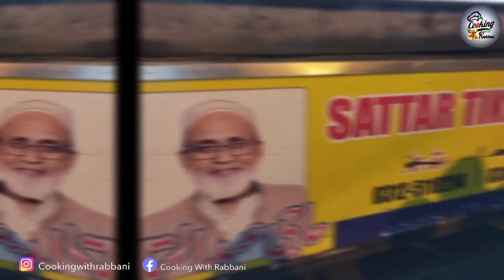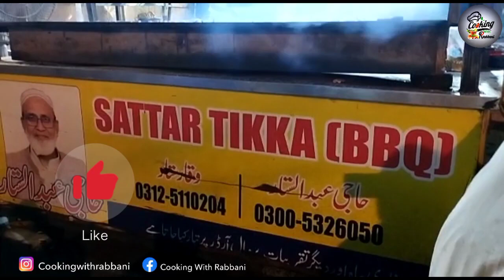Famous Sattar Tikka (BBQ) RAWALPINDI | Street Food | 50 Years Old | Desi Food | Cooking with Rabbani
Today i am going for a review of famous Sattar Tikka House College Road Rawalpindi